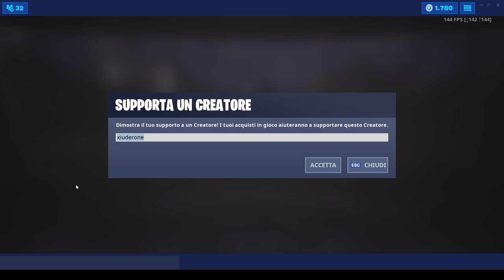NEGOZIO FORTNITE 10 GIUGNO | NUOVO BALLO A PASSO DI ROCK! | FORTNITE ITEM SHOP TODAY